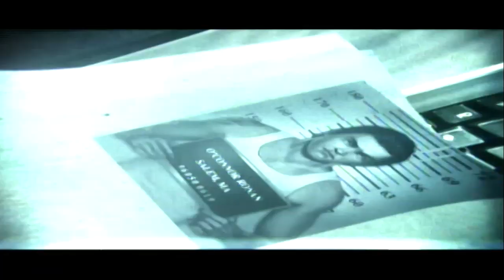Murdered: Soul Suspect - Scaring SPD Officers with Poltergeist Activity | Investigating Baxter